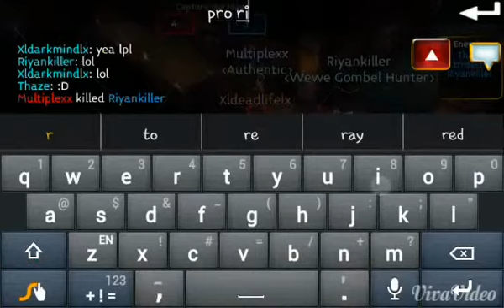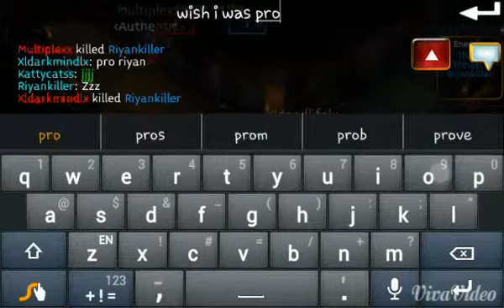Arcane Legend-xldarkmindlx pvp at ctf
Here is a video of me and some guild mates pvping at ctf, capture the flag